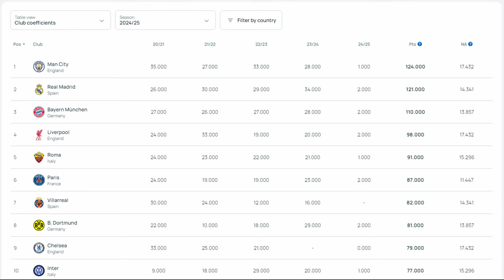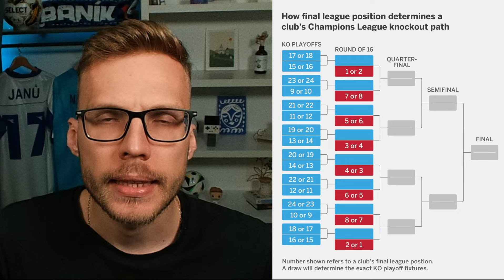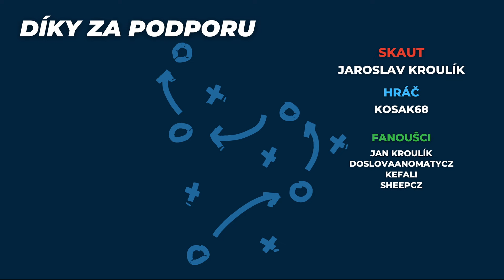Jak funguje nový formát Evropských soutěží?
Po 21 letech došlo k velké změně v evropských soutěžích. Projdeme si všechny změny a novinky, které si pro nás UEFA připravila a řekneme si, co to znamená pro české týmy.

00:00 – Úvod
00:14 – Proč ta změna?
00:10 – Vysvětlení nového formátu
03:02 – Co to znamená pro české týmy?
03:49 – Shrnutí
05:04 – Můj názor
05:45 – Závěr

nový formát evropských soutěží
nová liga mistrů
nová liga mistrů vysvětlení